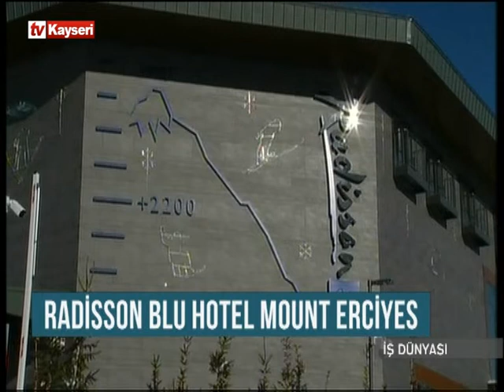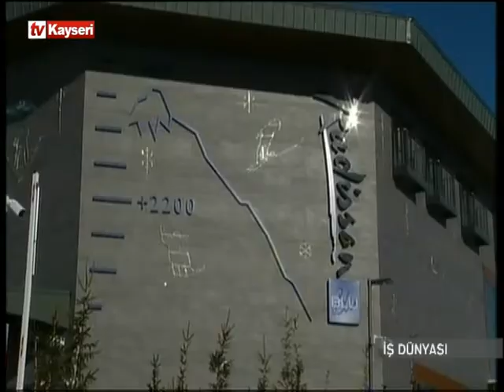Aytül Öztürk ile İş Dünyası-Radisson Blu Hotel Mount Erciyes 29.01.2022